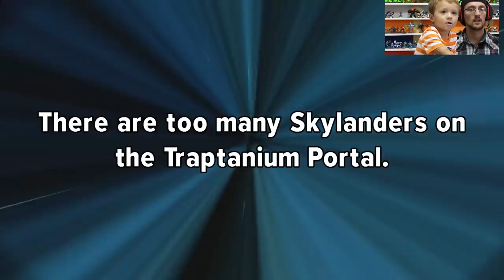Lets Play Skylanders Trap Team: Chapter 18 - The Ultimate Weapon Part 1 w/ SMOKE SCREAM (Kaos Level)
Dad & Chase start off playing Chapter 18 while the kids are on their way home from school!  Then they hop in the game!

What we did/found:
- Golden Queens Quest - Bank on this + Evolved Gameplay
- All Treasure Chests
- Story Scroll
- Legendary Weird Robot Treasure (TECH GATE)
- Braniac Hat (TECH GATE)
- Smoke Scream Boss Battle
- Ka-Booms Soul Gem MISSILE RAIN
- Smoke Scream Doom with Boom Quest + Evolved Gameplay
- Winged Sapphire

ULTRA TRAPTANIUM KAOS Boss Battle is in Part 2 :)

►GAMEPLAYS on XBOX ONE (w/ Face Cam)

♩♪♫♬ Skaletones FAMILY Showdown # 1: I'm A Tree! w/ All Tree-Like Characters on Easy, Medium, Hard & Expert ♩♪♫♬